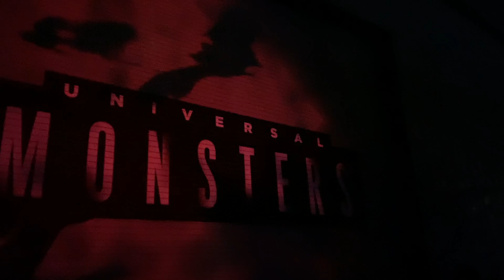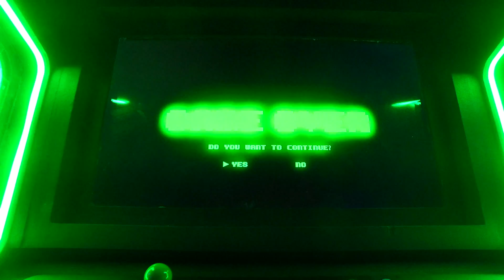Halloween Horror Nights 29 | Universal Studios Florida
this is our first of the season.

music is for entertainment only